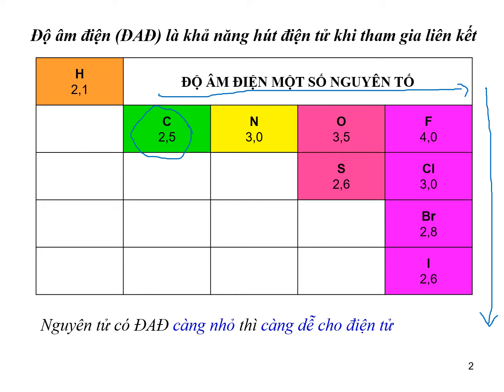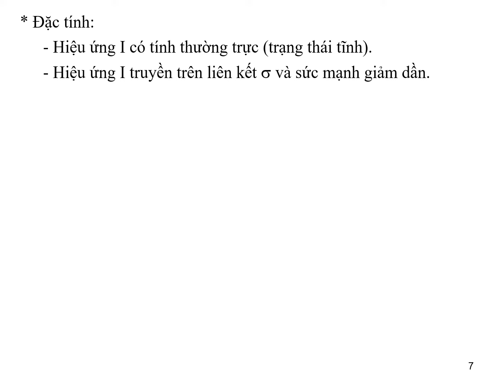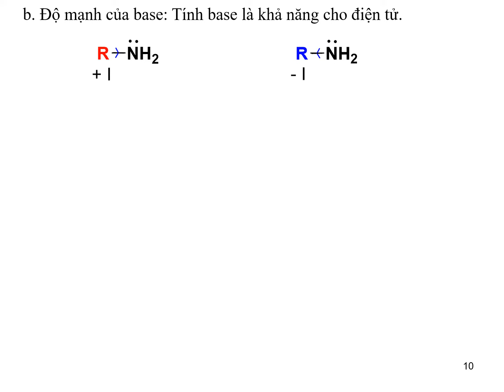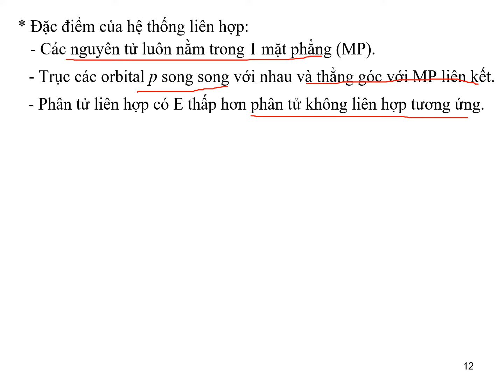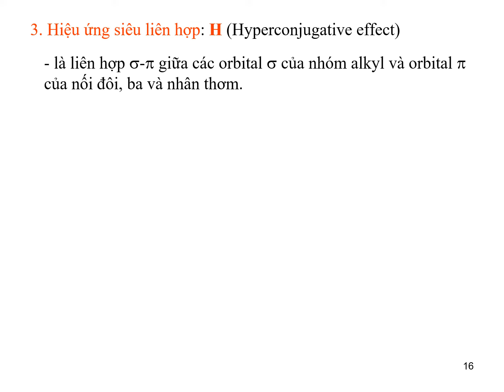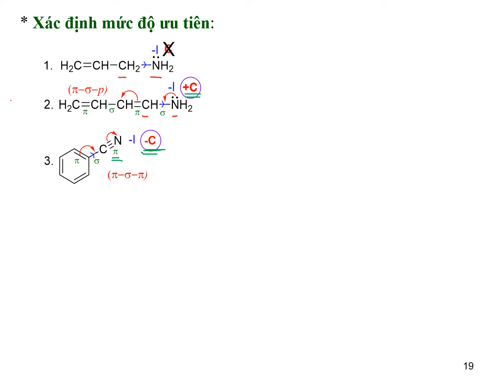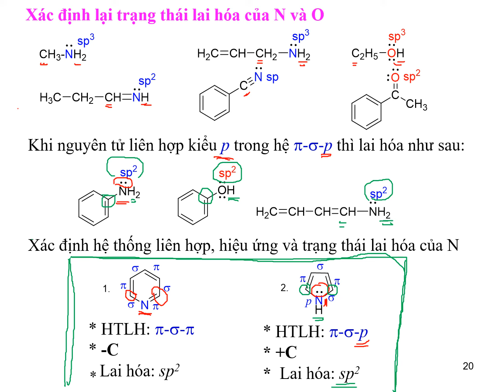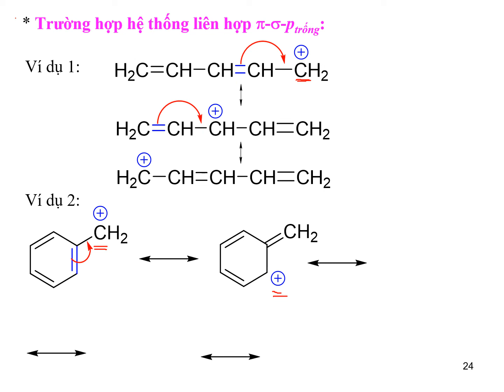2. Chuong 2 Hieu ung dien tu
Chương này mô tả một số hiệu ứng trong Hóa hữu cơ.